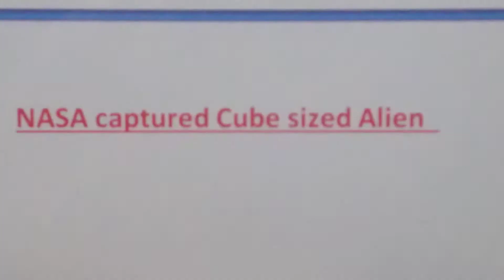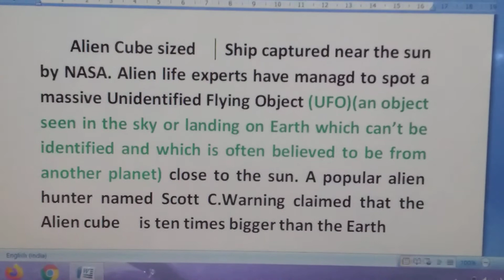NASA CAPTURED ALIEN SHIP NEAR THE নাসা সূর্যের কাছে একটা ভিন গ্রহের জাহাজ এর ছবি পেল